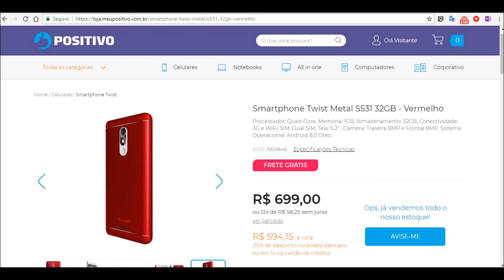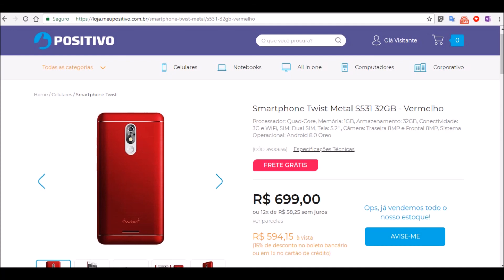Positivo Twist Metal S531 tem novo ANDROID GO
Positivo Twist Metal S531 é o mais novo smartphone da Positivo a receber o Android Go. Por ter uma configuração mais básica, este celular roda numa boa com o novo Android Go, versão Oreo. Conheça mais sobre este celular da Positivo neste vídeo

Android Go - Positivo Twist Metal S531